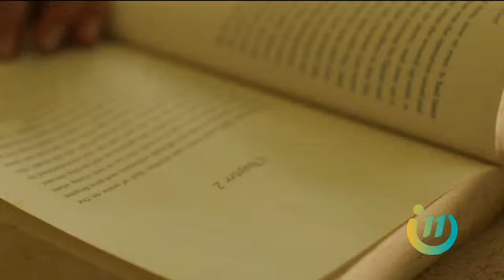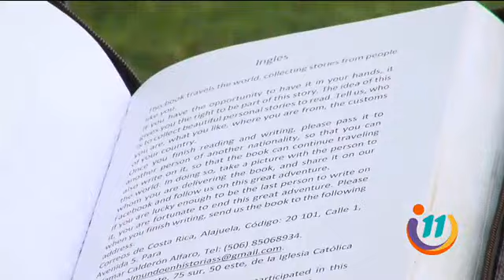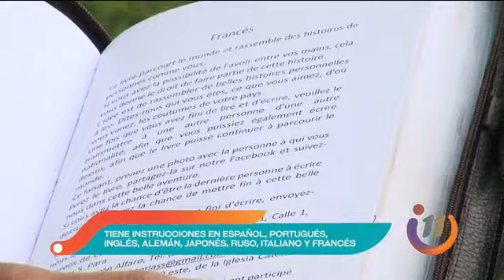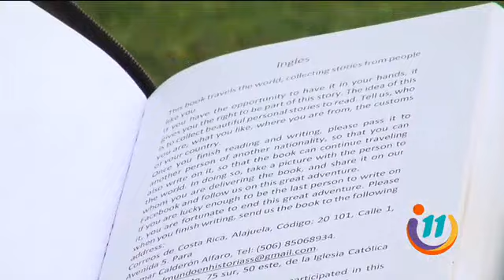La historia del libro viajero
El escritor Ademar Calderón ideó un libro donde las personas de todo el mundo podrán escribir sus historias en él.